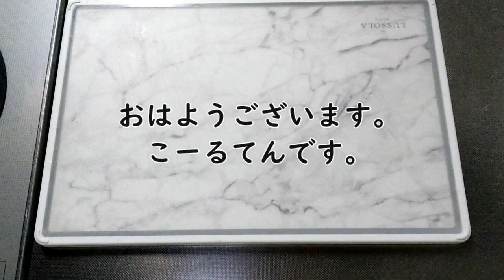【高校男子弁当】夏のお弁当作ります～夏バテ気味なのでさっぱり味のお弁当～【簡単】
もう夏バテしたのか「疲れた～疲れた～」とスマホを触りながら帰って来ます。
毎日雨の日が続いています…ムシムシジメジメ。洗濯物が乾きません…
皆さんは、どうですか…？

＊長芋の豚肉巻き（さっぱりポン酢味）
＊お好み焼き風卵焼き
＊チーズちくわ
＊トマト
＊白ご飯（梅干し、黒ごま）
＊お味噌汁（長いも、青ネギ）

高校生の息子に作っているお弁当作りの動画です。

・【夏のお弁当】うどん、天ぷら、早弁おにぎり２個高校生生男子のお弁当

・週末もお弁当メニューが浮かばない朝【毎日弁当】【冴えない朝】【ずぼら飯】

・パサパサしないチキンカツ～ちょっとひと手間かけるだけ～

・ちょっと学校が遠い男子高校生のお弁当（緊急休校の連絡まで待てない）

hello, this is kouruten.
From japanese Mom's kitchen.
I make my son's bento (school lunch box) every day.

Today's menu
・Nagaimo wrapped in pork and bake(ponzu flaver)
・Tamagoyaki(okonomiyaki taste)
・Cheese　chikuwa
・tomoto
・rice(black sesame,salted plum)
・miso soup (Nagaimo,spring onion)